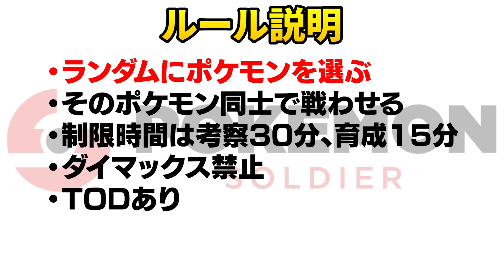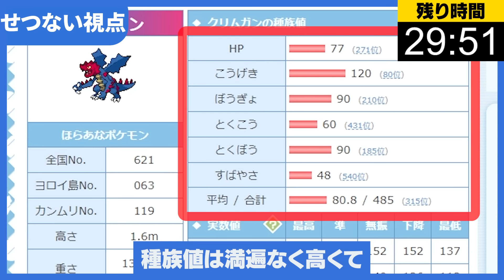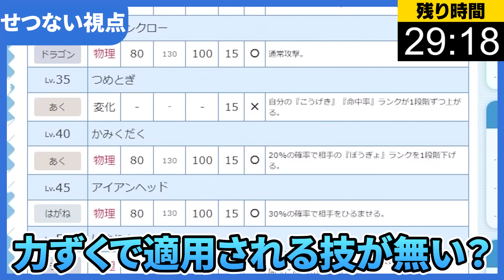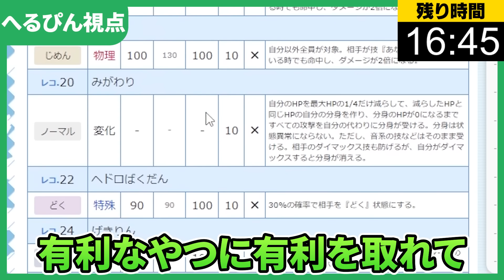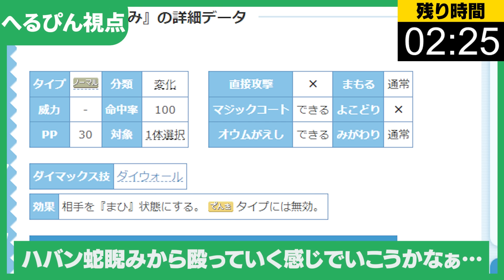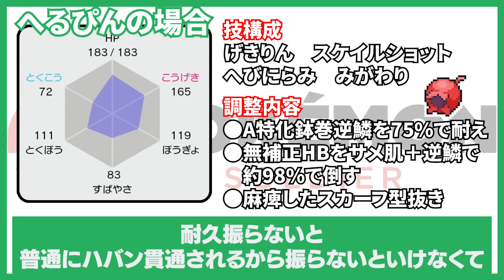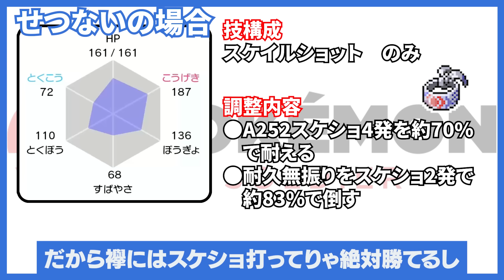【抽選1on1】30分で最強の型を考えろ‼ポケモン廃人のミラー用調整の考え方とは？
. 前回の動画

◆特典一覧
・生放送アーカイブ
・メンバー限定Twitter、質問箱、生放送